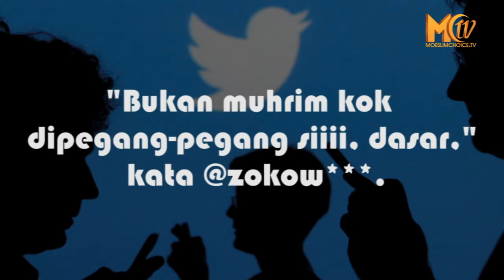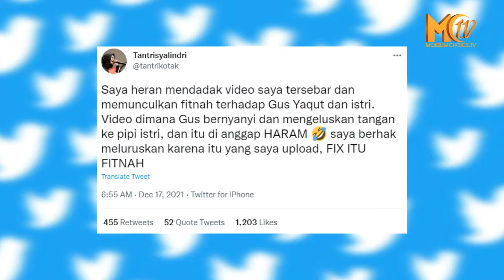TANTRI KOTAK: FIX ITU FITNAH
Menteri Agama (Menag), Yaqut Cholil Qoumas, kembali menjadi perbincangan. Baru-baru ini beredar video Menag Yaqut memegang pipi seorang perempuan di tempat umum.

Hal tersebut langsung mendapat respon negatif dari para Netizen. Mereka mengira bahwa perempuan tersebut bukanlah muhrim Menag Yaqut. Bahkan Salah satu netizen yang mengunggah video tersebut di Twitter adalah @wawan_sukar*** pada Kamis, 16 Desember 2021.

"Menag kok koplak ya," cuitnya.

Dalam video tersebut, nampak Menag sedang berada di sebuah acara yang juga dihadiri oleh penyanyi, Tantri Kotak.

Tantri menyanyikan salah satu lagu populernya yang berjudul 'Pelan-Pelan Saja'. Saat bernyanyi, ia mendekati tempat Menag Yaqut duduk, untuk mengajaknya bernyanyi bersama. Selanjutnya, video menunjukkan Tantri bernyanyi bersama Menag dan seseorang perempuan.

Saat bernyanyi itulah, Menag Yaqut memegang pipi perempuan tersebut dengan mesra dan membuat pengunjung pun tepuk tangan.

Di kolom komentar unggahan video tersebut, beberapa netizen yang salah paham lantas menyerang Menag Yaqut.

"Bukan muhrim kok dipegang-pegang siiii, dasar," kata @zokow***.

"Ya kan syarat biar bisa jadi menteri di rezim mukidi kalo nggak koplak ya goblok," kata @insiprasi_ja***.

"Gimana ga ancoor ini umat menagnya begitu," kata @sahabat***.

Namun setelah ditelusuri, postingan-postingan tersebut telah hilang alias dihapus.

Beruntungnya, ada pula sebagian netizen yang meluruskan bahwa perempuan yang pipinya disentuh oleh Menag adalah istrinya sendiri.

Setelah ditelusuri video tersebut diunggah oleh Tantri Kotak di akun Instagram resminya @tantrikotak pada Rabu, 16 Desember 2021.

Pada keterangan, Tantri menuliskan bahwa ia bernyanyi bersama Menag Yaqut dan istrinya.

"Berkesempatan untuk bisa menghibur dan melihat Gus Menteri beserta istri enyyaqut bernyanyi dan menunjukkan kemesraan yang masha Allah membuat iri saya pribadi," tulis Tantri.

"Beliau contoh pasangan yang selalu mesra sampai menua bersama," tambahnya.

Tantri pun merasa heran bahwa videonya tersebut memunculkan fitnah terhadap Menag Yaqut dan sitrinya.

"Saya heran mendadak video saya tersebar dan memunculkan fitnah terhadap Gus Yaqut dan istri. Video dimana Gus bernyanyi dan mengeluskan tangan ke pipi istri, dan itu di anggap HARAM. Saya berhak meluruskan karena itu yang saya upload, FIX ITU FITNAH," tulis Tantri.

Tantri pun kemudian menelusuri dari mana fitnah-fitnah itu muncul dan ditemukanlah beberapa akun yang memang sengaja ingin menjatuhkan dan menjelekkan Menag Yaqut.